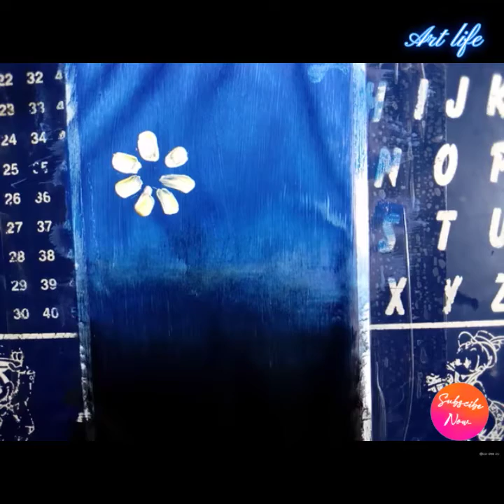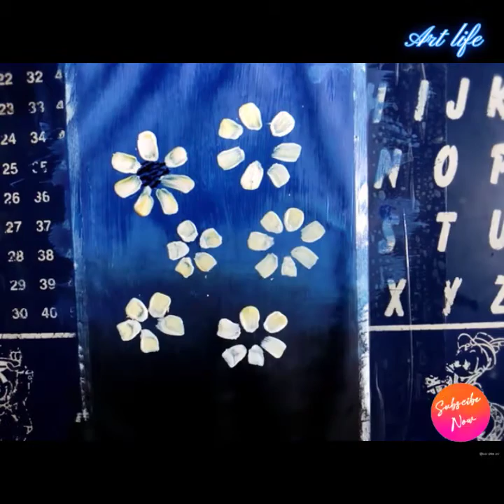How to draw a white flowers ll blue and black background ll easy and simple ll beginners